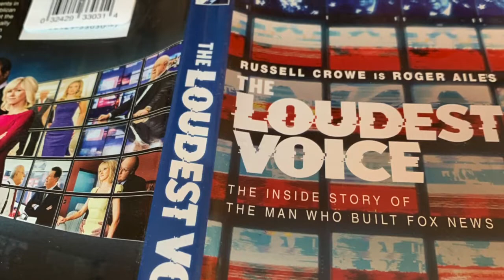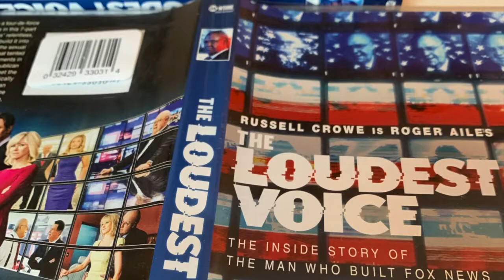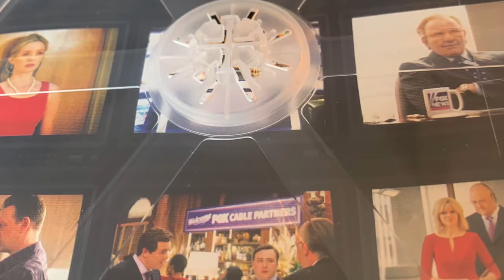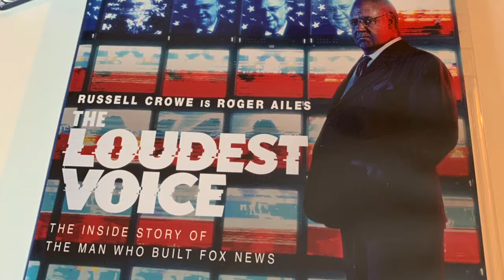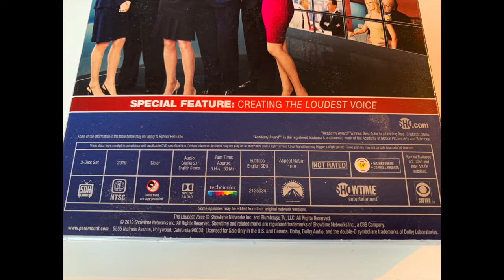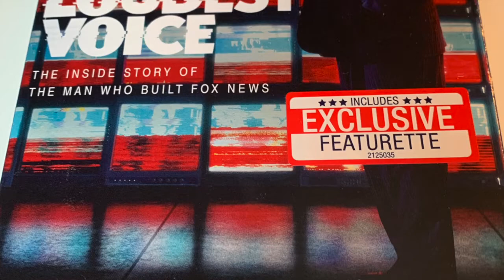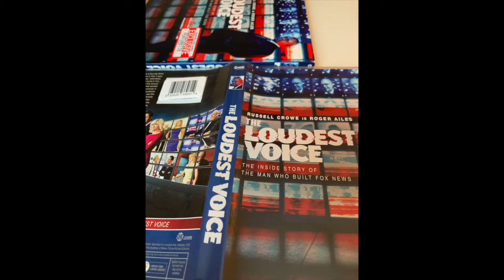[Critique DVD] - The Loudest Voice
Critique du coffret The Loudest Voice en format DVD

Date de sortie en DVD :  10 décembre 2019

Durée : 5h50

Distributeur : Paramount

Acteurs : Russell Crowe, Seth MacFarlane, Sienna Miller, Simon McBurney, Annabelle Wallis, Aleksa Palladino et Naomi Watts

Piste(s) sonore(s): Anglais 5.1, Anglais stéréo

Sous-titre(s): Anglais

Supplément : Creating The Loudest Voice

Synopsis :

De son implacable réussite à sa honteuse disgrâce pour harcèlement sexuel, voici l'histoire de Roger Ailes, le faiseur d'opinion le plus puissant des Etats-Unis. L'homme qui a permis l'avènement de Donald Trump. Tout commence en 2006. Roger Ailes a une obsession : faire de Fox News, la chaîne 100% républicaine qu'il a créée dix ans plus tôt, la première chaîne d'infos du pays. Il y contrôle tout, de ce que disent les journalistes à la longueur des jupes des animatrices de ses talk-shows...